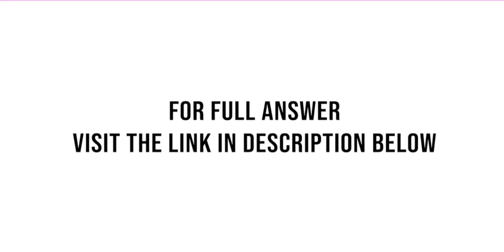Perceptions of same sex marriage In June 2016 a CBS News poll asked a sample of adults worldwide ...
Perceptions of same-sex marriage. In June 2016, a CBS News poll asked a sample of adults worldwide whether it should be legal or not legal for same-sex couples to marry (reported The opinions of adults worldwide ...